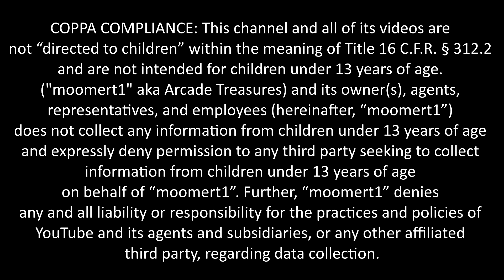NFL Blitz Pandoras Box 3D Arcade Gameplay 2350 Loaded Games Multi